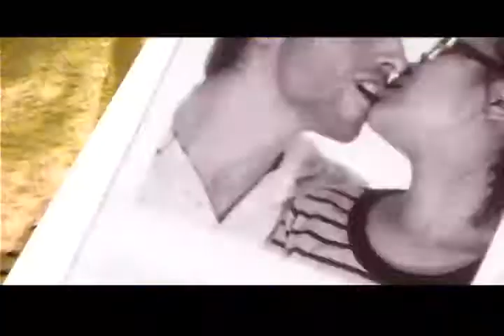"Little Sister" - Gary Dann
words, music, and video written, performed, and recorded by gary dann